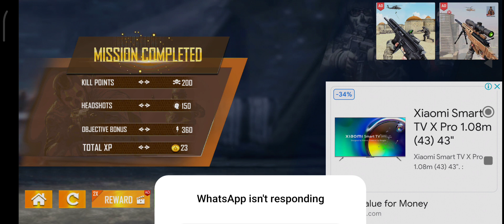gun sat down and gyi hu / proboii 1x